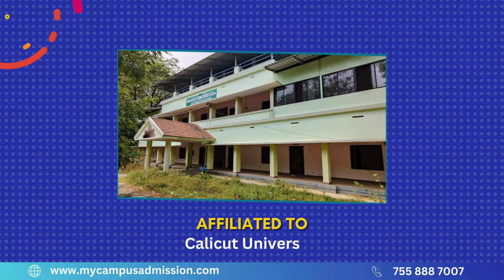Government College - Chittur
The Chittur College, established on August 11, 1947, as the second Government College in the erstwhile Cochin State, has evolved into a prestigious institution in the educational landscape.

The campus, set along the banks of the Shokanashini River in Chittur-Tattamangalam, witnessed significant growth. By 1954, the main building, a remarkable structure built with lime mortar, became a prominent feature. The college expanded its academic repertoire, introducing B.Com in 1951-52, and transitioning BA Mathematics to BSc Mathematics in 1954. It further evolved into a full-fledged Arts and Science college by 1956-57, introducing B.Sc programs in Physics, Chemistry, Botany, and Zoology.

The Seventies witnessed remarkable strides, with the introduction of postgraduate programs in Tamil and M.Com. The Silver Jubilee celebrations in 1973 were a testament to the college's growth. Subsequent years brought further advancements, including the establishment of a Research Centre in the Tamil Department in 1976-77.

The college's commitment to academic excellence persisted, marked by the introduction of new programs such as M.A. Philosophy in 1994, B.Sc. Electronics in 1999, and M.A. Economics in 2012. Accredited with 'B+' grade by NAAC in 2009 and 'A' grade (CGPA 3.1) in 2017, the college continued to thrive. Recent developments include the initiation of new academic programs in BA English, M.Phil in Tamil & Mathematics, and the upgrading of the Geography and Mathematics departments to research departments.

Infrastructural enhancements, such as a new academic block, a swimming pool, and improved hostel facilities, have transformed the campus landscape. The college remains committed to providing high-quality education, evident in its evolving academic offerings and continuous improvements in facilities and infrastructure.